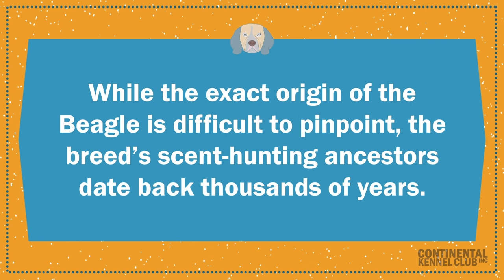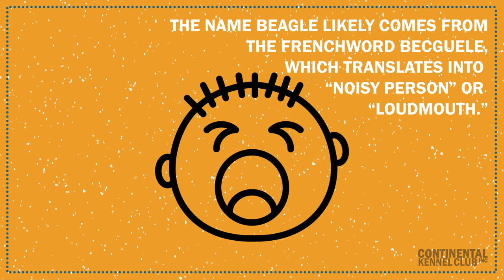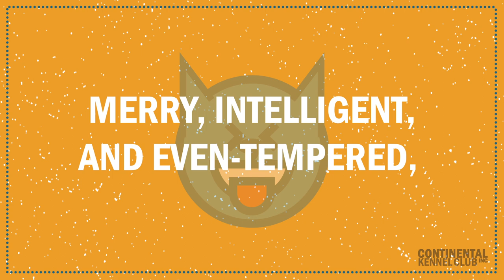Beagle | CKC Breed Facts & Profile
The Beagle: While the exact origin of the Beagle is difficult to pinpoint, the breed's scent-hunting ancestors date back thousands of years.